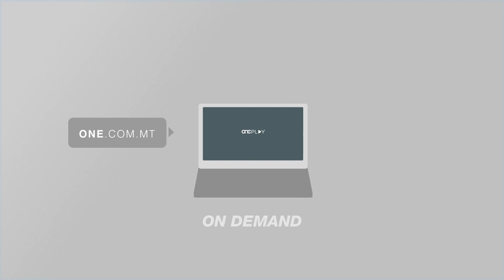KUNĊERT MINN KOR MALTA FIL-BIRGU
ONE.COM.MT - Il-Fondazzjoni Kottonera se torganizza kunċert minn Kor Malta b’xejn fil-Knisja ta’ San Lawrenz, il-Birgu. Naraw.

KITBA: MIKHAIL BALDACCHINO
FILMATI: SHAUN CUCCIARDI

Is-seba’ produzzjoni ta’ Kor Malta se tkun kunċert fil-Birgu nhar it-tnejn u għoxrin ta’ Marzu fil-knisja ta’ San Lawrenz.
F’konferenza tal-aħbarijiet li matulha ngħataw dettalji dwar dan il-kunċert, id-direttur artistiku tal-kor Ricardo Bianci spjega kif il-mużika li se tindaqq, tħaddan fiha messaġġ ta’ tama wara l-mewt.

RICARDO BIANCIDIRETTUR ARTISTIKU
“The concert will be coral music in a romantic repartuar. Gabriel Fore is a French composer late 19th century. This Requim is a well known masterpiece. In coral music it is a milestone for every performer and we re very looking forward to do it.”

Dan il-kunċert se jsir frott ħidma u kollaborazzjoni mil-Fondazzjoni Kottonera mal-Kunsill Malti għall-Arti.
Iċ-Ċermen tal-Fondazzjoni Kottonera Glenn Bedingfield qal li dan il-kunċert se jkun l-ewwel minn sensiela ta’ attivitajiet kulturali li se jipromovu lil Kottonera bħala ċentru Kulturali.

SOT .24- GLENN BEDINGFIELD
ĊERMEN FONDAZZJONI KOTTONERA
“nixtieq nara iktar organizzazjonijiet, mhux neccesarjament mill-kottonera, li javvicinaw lil fondazzjoni sabiex nuzaw ahjar il-potenzjal tal-ibliet tagħna li jistghu jkunu sfond ta diversi events kulturali li jistgħu jsiru. Għandna knejjes mil-isbah, ghandna pjazzez, ghandna is swar li rridu naraw kif se nużawhom aħjar.“
Il-Ministru għall-Wirt Nazzjonali Jose Herrera elenka l-importanza tal-kultura fl-ibliet antiki tal-Kottonera.